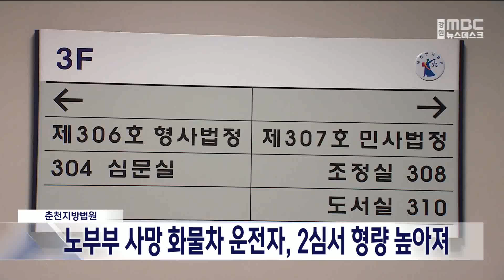[단신] 노부부 사망 화물차 운전자, 2심서 형량 높아져 221016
화물차를 몰다 노부부를 숨지게 한
60대 남성이 항소심에서 뺑소니 혐의가 더해져
1심보다 높은 형량을 선고 받았습니다.

춘천지법 형사2부는
특정범죄 가중 처벌 등에 관한 법률 위반과
도주치사 등 혐의로 재판에 넘겨진
60대 남성에게 징역 1년 4개월을 선고한
원심을 깨고 징역 2년 6개월을 선고했습니다.

이 남성은 지난해 11월 자신의 화물차를 몰고
정선군의 한 도로를 역주행으로 달리다
마주 오던 4륜 오토바이에 탄 노부부를
숨지게 한 혐의로 재판에 넘겨졌는데,

1심에서 증거 부족으로 인정받지 않았던
뺑소니 혐의는, 모의 주행 실험 결과를 토대로
2심에서 인정받았습니다.